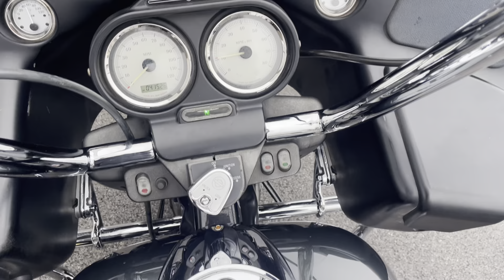M1901B 2009 Harley Davidson FLTR Road Glide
Check out this 2009 Harley Davidson FLTR Road Glide at Cortese Cycle Sales in Rochester, NY